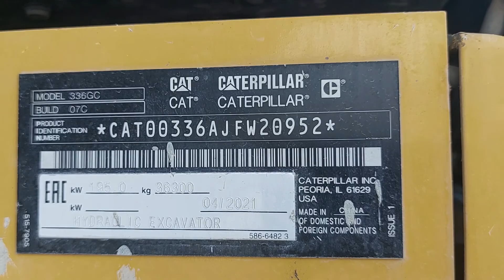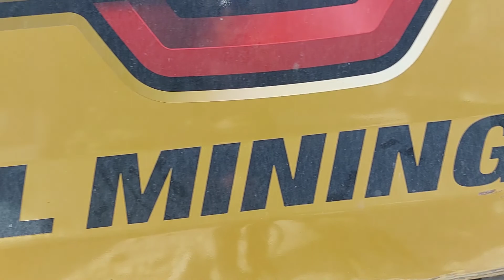Excavator CAT Caterpillar 336 2022 ML Mining